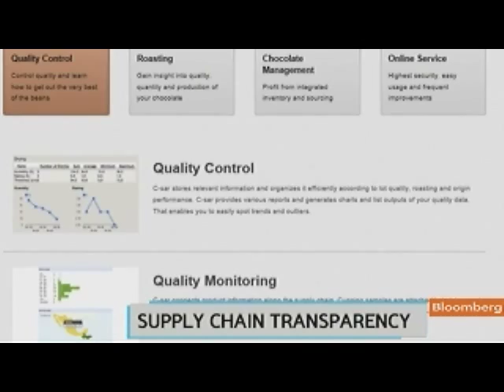Chocolate Maker TCHO Uses Technology to Boost Quality (Video)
Oct. 19 (Bloomberg) -- Bloomberg's Cory Johnson reports on TCHO chocolate and how the San Francisco-based company involves technology in the making of its artisan chocolate. Emily Chang also speaks. (Source: Bloomberg)